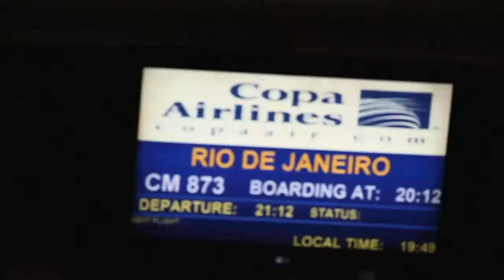Brazil Adventure Trips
Brazil Adventure Trips one of the world's most captivating places, Brazil is South America's giant, a dazzling country of powdery white-sand beaches, pristine rain forests and wild, rhythm-filled metropolises. Brazil's attractions extend from enchanting, frozen-in-time colonial towns to dramatic landscapes of red-rock canyons, thundering waterfalls and idyllic tropical islands. Add to that, Brazil's biodiversity: legendary in scope, its diverse ecosystems boast the greatest collection of plant and animal species found anywhere on earth.

Brazil Adventure Trips offers big adventures for travellers with budgets large and small. There's horseback riding in the Pantanal, kayaking flooded forests in the Amazon, ascending rocky cliff tops to breathtaking views, whale-watching off the coast, surfing stellar breaks off palm-fringed beaches and snorkelling crystal-clear rivers or coastal reefs -- all part of the great Brazilian experience.

Hope you enjoy my Brazil Adventure Trips!